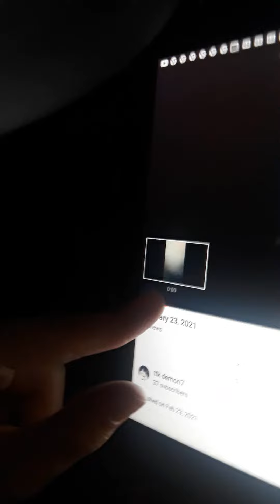February 23, 2021